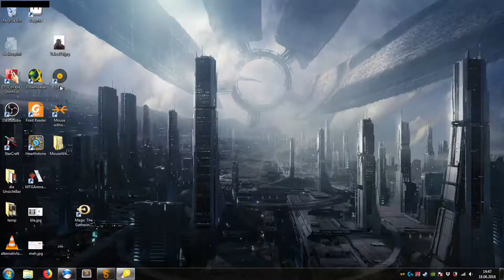Shadowrun Dragonfall - #15 - APEX Herz [Livestream; blind; de]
Computertechnologie in Shadowrun hat einen gewaltigen Sprung nach vorne gemacht, vor allen Dingen aber in den 30er Jahren. Seit dem scheint sich die ganze Geschichte nicht so unendlich entwickelt zu haben. Anders ist nicht zu erklären das es in eine Keller seit mehr als 10 Jahren eine KI gibt die immer noch besser ist alles andere, irgendwie bedrohlich.